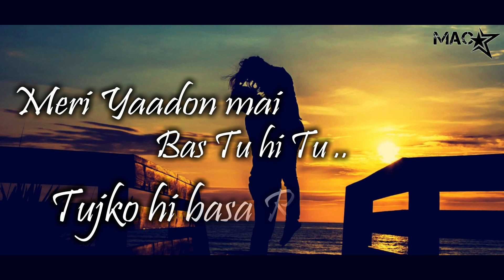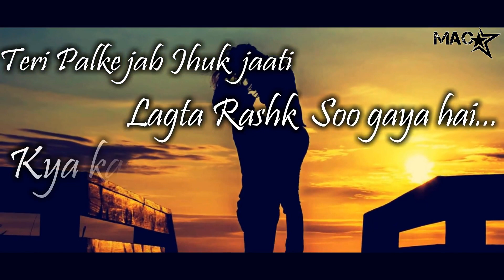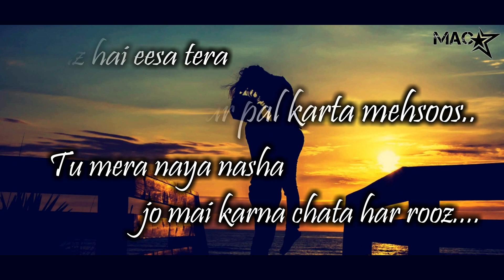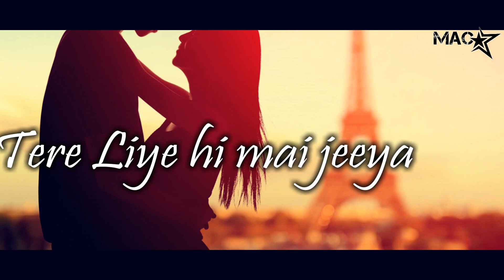FMB TRACK 3 |"T U"| Hip Hop Kashmir | Tu | IQU MIR & MacStar | New Song 2018 | VALENTINE Special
Presenting HipHop Kashmir's Latest Song "Tu..". Featuring Faisal Macroo MacStar & Iqu Mir.

Album - FMB
Track - 03

Audio Credits:
Artists: Faisal Macroo MacStar & Iqu Mir
Lyrics: Faisal Macroo MacStar

Sound Engineer: Sibtain Music

Video Credits:
Directed, Edited, Graded & Vfx By: ODI Production

Share, Subsribe & Do Give Us a feedback.